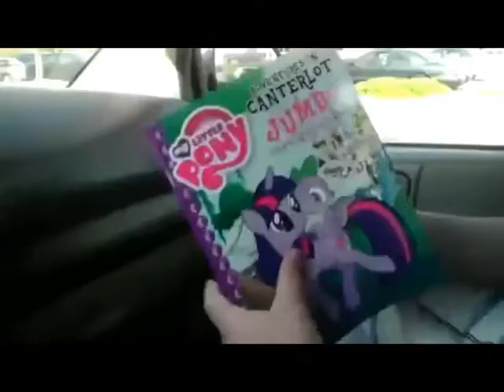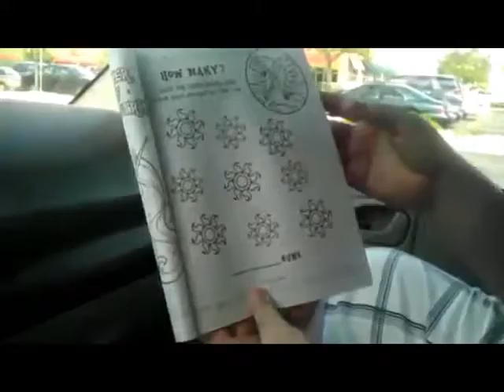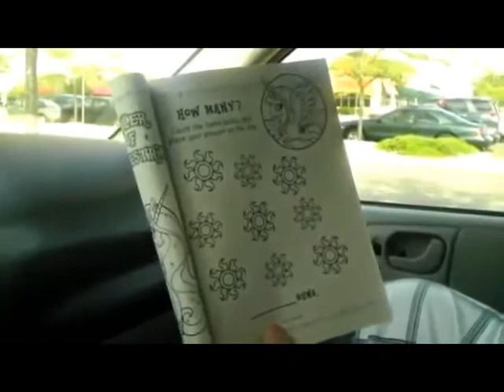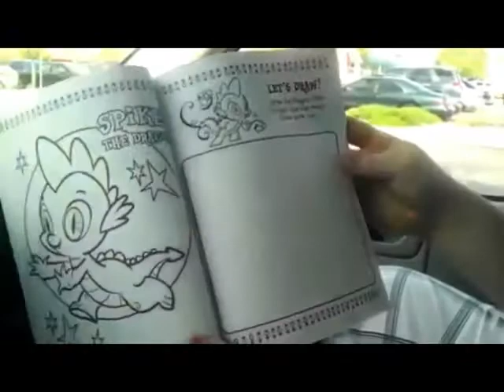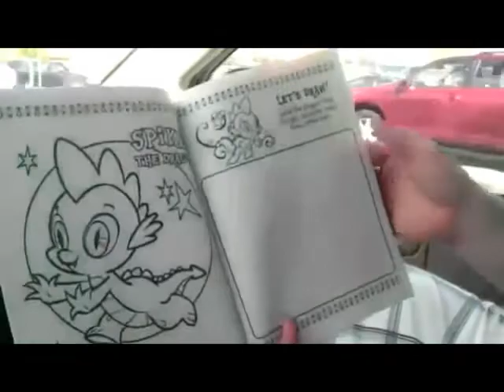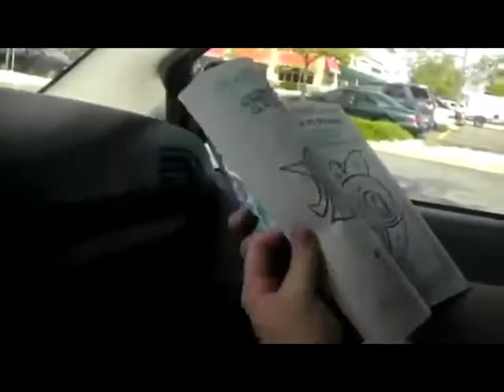Baglady Reviews: My Little Pony Activity Book Rant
LOOK AT THIS SHIT! SIMPLE PUZZLES IN A CHILDREN'S COLORING BOOK?